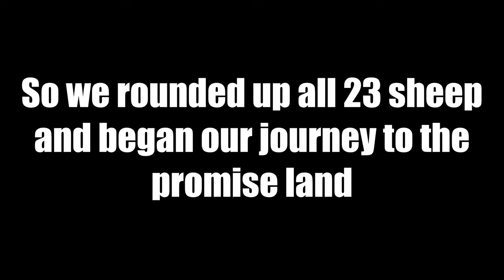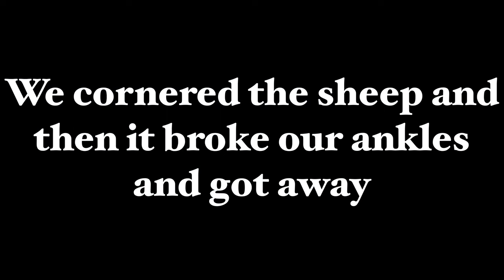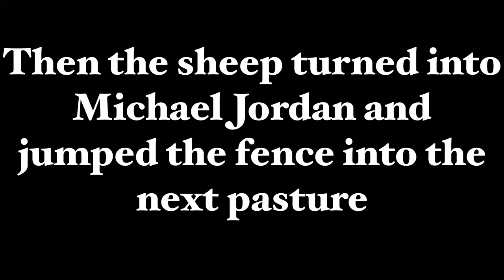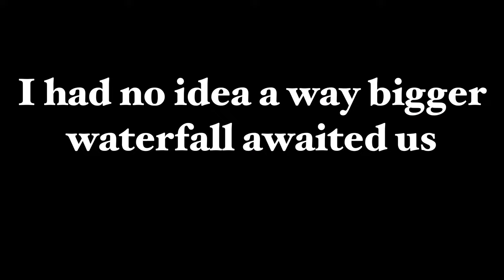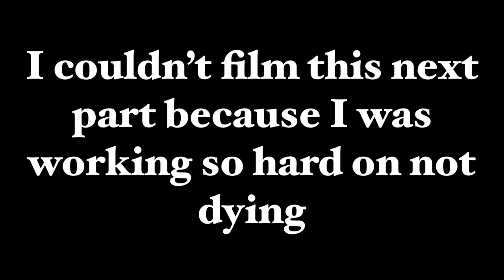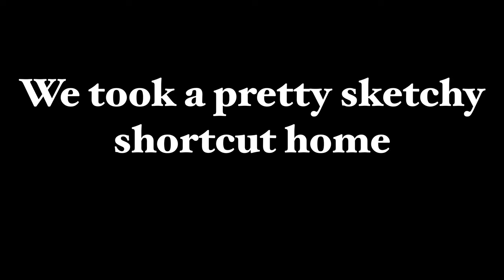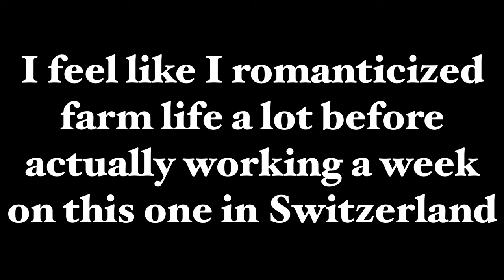I left College to be a Shepard in Switzerland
This was the most treacherous journey of my time as a shepherd in Switzerland. During my study abroad travels I signed up to work on this farm in Switzerland through a website called WWOOF. I would highly recommend you guys check this website out, it leads to epic adventures!